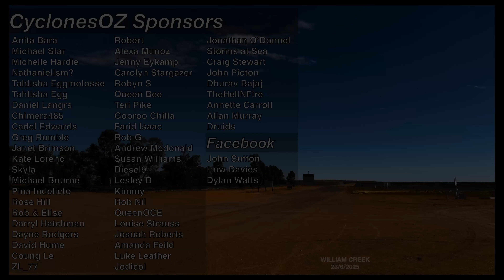Severe Thunderstorms Forecast for Queensland This Week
Queensland is looking at potentially its first potent outbreak of thunderstorms for season 2025/2026 on Wednesday and Thursday this week, with some decent strong storms forecast across the Granite Belt and then into the Sunshine Coast and through parts of Northeastern New South Wales. Strong thunderstorms are likely to bring heavy rainfall, damaging winds and large hailstones.

Video Chapters:
Introduction: 0:00
Queensland Severe Thunderstorm Outlook: 0:36
Coral Sea Tropical Low Forecast: 6:24
Sudden Stratospheric Warming Event: 10:14
FORD CATS Grandfinal Forecast: 11:40
Closing Messages: 12:32